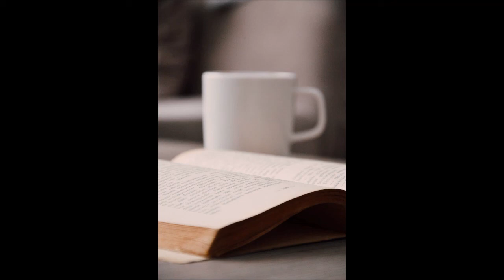Philemon Hawkins II